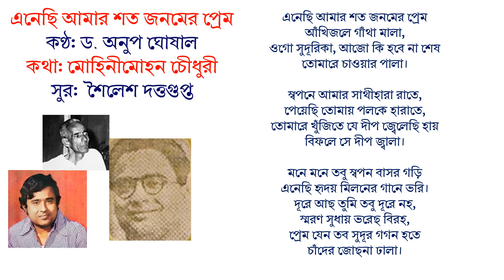এনেছি আমার শত জনমের প্রেম- ড. অনুপ ঘোষাল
কথা: মোহিনীমোহন চৌধুরী (মোহিনী চৌধুরী)
সুর: শৈলেশ দত্তগুপ্ত
শিল্পী: ড. অনুপ ঘোষাল

এনেছি আমার শত জনমের প্রেম
আঁখিজলে গাঁথা মালা,
ওগো সুদূরিকা, আজো কি হবে না শেষ
তোমারে চাওয়ার পালা।

স্বপনে আমার সাথীহারা রাতে,
পেয়েছি তোমায় পলকে হারাতে,
তোমারে খুঁজিতে যে দীপ জ্বেলেছি হায়
বিফলে সে দীপ জ্বালা।

মনে মনে তবু স্বপন বাসর গড়ি
এনেছি হৃদয় মিলনের গানে ভরি।
দূরে আছ তুমি তবু দূরে নহ,
স্মরণ সুধায় ভরেছ বিরহ,
প্রেম যেন তব সুদূর গগন হতে
চাঁদের জোছনা ঢালা।